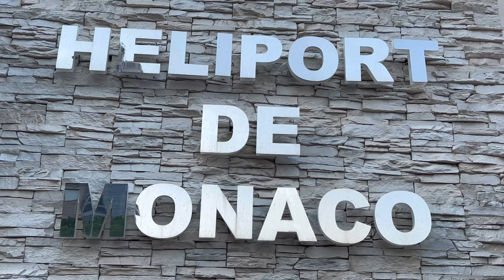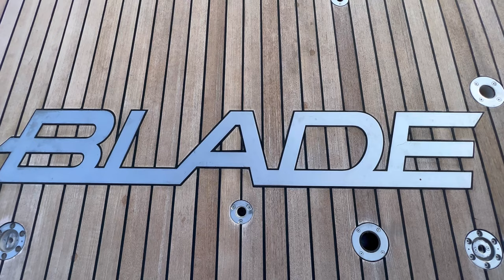M/Y BLADE II EXETER • built by MMGI •Charter Luxury yacht.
Superyacht BLADE II 44m/144’4’’ built by MMGI Shipyard is available for Charter for up to 10 guest in 5 cabins. M/Y BLADE is wheelchair friendly and features  an elevator  from the master cabins. Blade is one of the fastest Superyacht.
SINGER : PHILIP E MORRIS

🔊 PUT THE VOLUME ON 🔊

Make sure to watch the WHOLE VIDEO till the end.

This channels purpose is to educate people, to inspire and to be inspired by you.

Thank you so much for your support, means a LOT to us. And above all, please enjoy.

Information regarding the materials/tools used to create this video:

•we filmed with: an iPhone
•everything is edited on the application: InShot